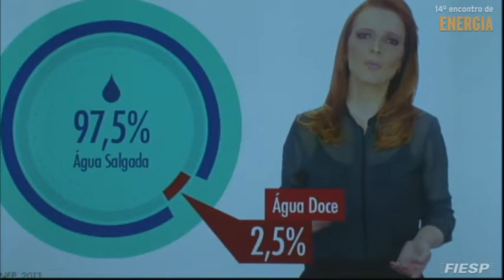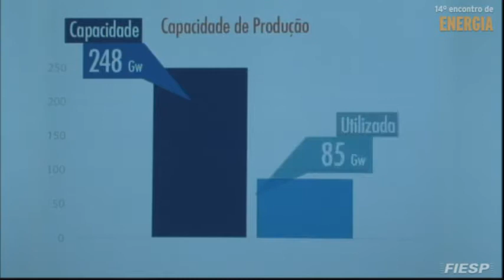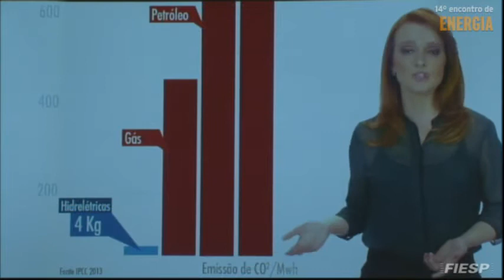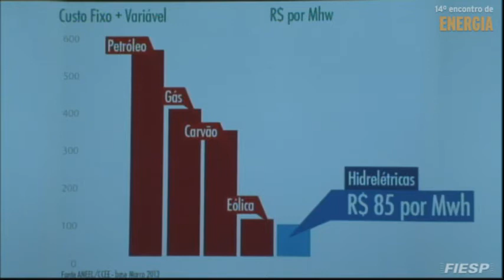14 º Encontro de Energia - Abertura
Assista como foi a abertura do 14 º Encontro de Energia da Fiesp.